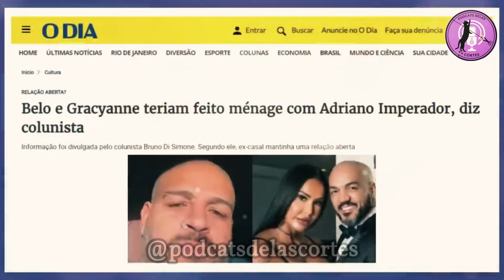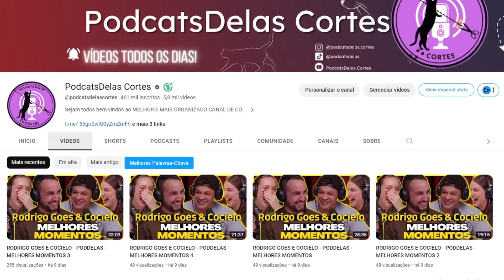LEÃO LOBO CAUSA POLÊMICA AO FALAR DO CASO GRACYANNE BARBOSA E BELO😨🐂 | PodcatsDelas Cortes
LEÃO LOBO E BRUNO DI SIMONE | ELEMENTAR SHOW #235

ENTREVISTADA E HOSTS DO PODCAST:
 LEÃO LOBO é um jornalista, apresentador de televisão e ator brasileiro, entrevistado por DVD CASTILO e MARCÃO NASCIMENTO no ELEMENTAR SHOW.